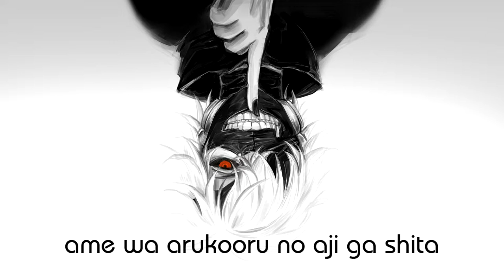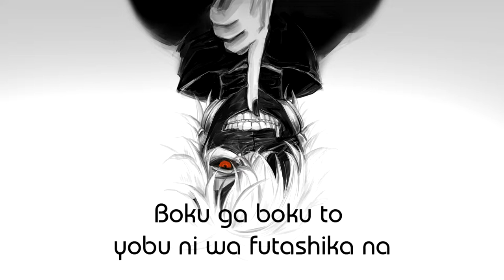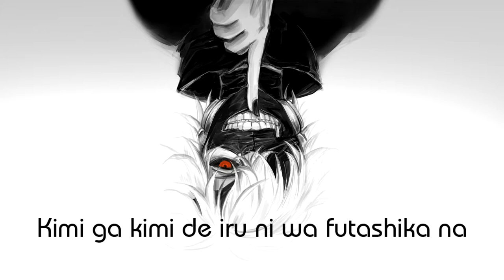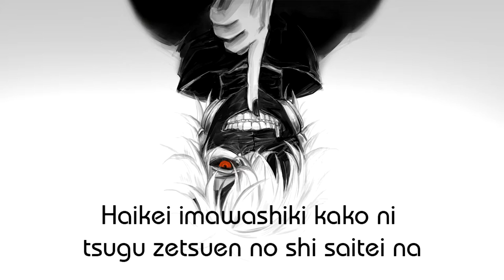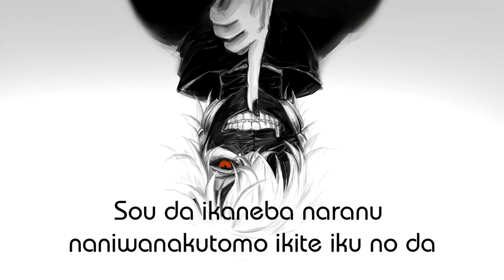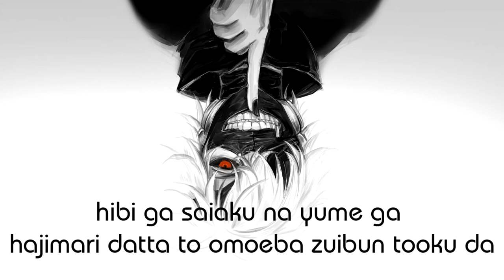TOKYO GHOUL √A [kisetsu wa tsugi tsugi shindeiku] By Amazarashi